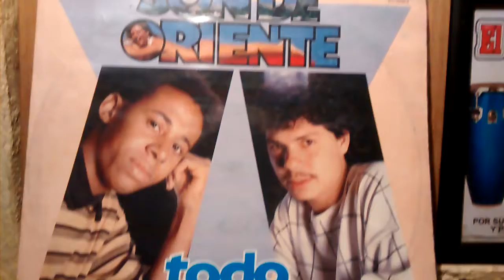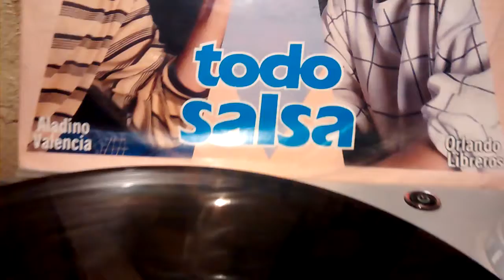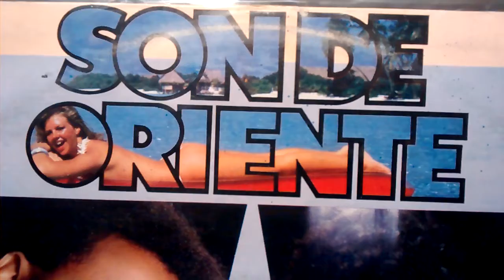Sólo Tu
Son de Oriente